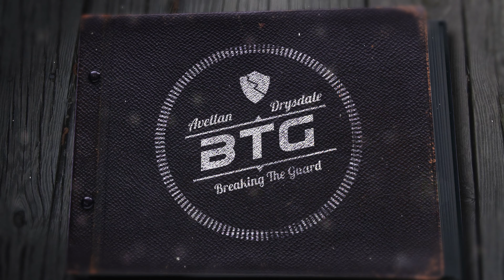Breaking the Guard Episode 32 - Alberto Crane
IBJJF No Gi World Champion, King of the Cage Champion, and all around amazing martial artist Alberto Crane joins Rob and Dave for a great discussion about his origins and why in the martial arts.

Alberto is one of the early pioneers of BJJers transitioning into MMA successfully, and has continued to fly the BJJ banner. He shares with his experiences training in Brazil as an American back in the day, his struggles with MS and how he used TacFit overcome it and thrive.

You can learn more from Alberto Crane by following him on Instagram, and follow his podcast at:

DrysdaleBJJonline.com is your destination for learning from IBJJF Black Belt World Champion and ADCC Absolute World Champion Robert Drysdale. Many different courses offered for all levels in bite size chunks that anyone can dig into right away.

David is offering a super deal - 13 courses going over 36 hours into detailed instruction of the martial arts, plus 1 year access to FFAcoach, which has over 1500 videos and updated weekly, for 66% off!

Tag us on Social Media with BreakingTheGuard